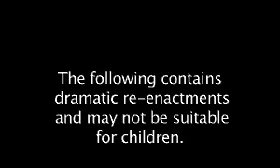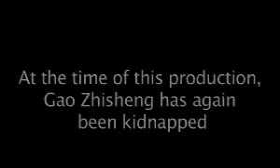Help Free Gao Zhisheng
Pleaase copy very quickley. I don't think it'll last here on youtube. I could be wrong!